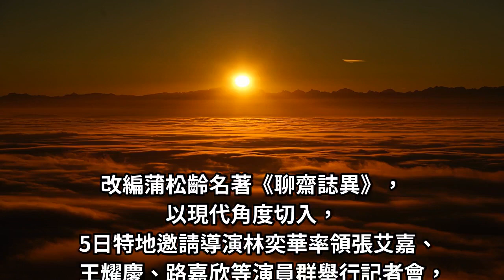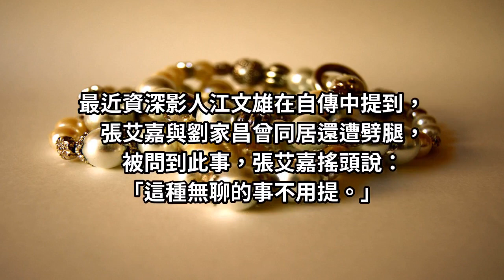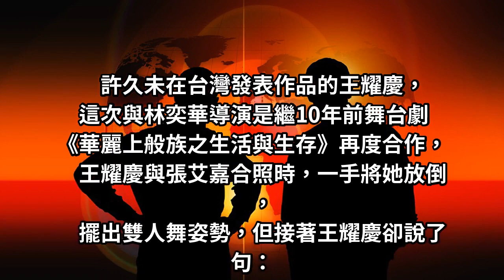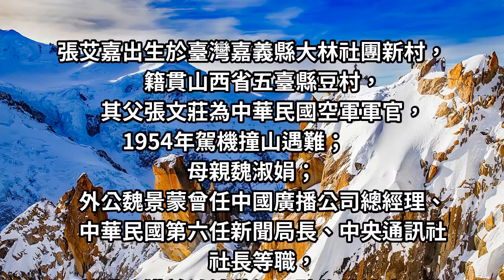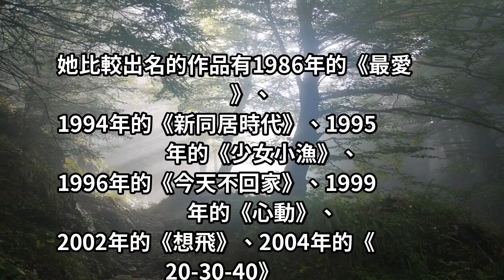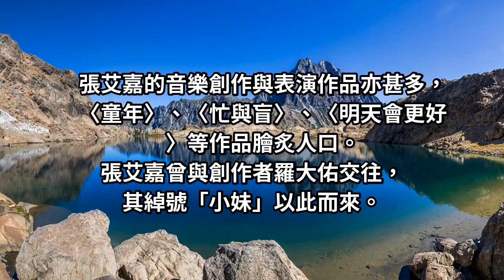陷入不倫戀！張艾嘉遭爆料同居，回嗆：有病不用跟他計較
最近資深影人江文雄在自傳中提到，張艾嘉與劉家昌曾同居還遭劈腿，張艾嘉被問到...